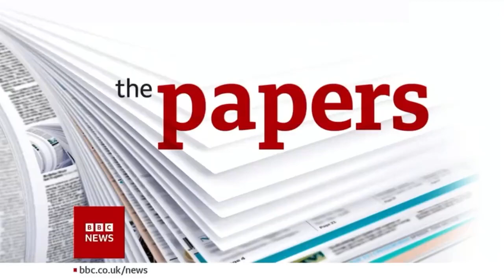BBC presenter taken off air after 'gleeful' reaction to Boris Johnson pulling out of leadership race